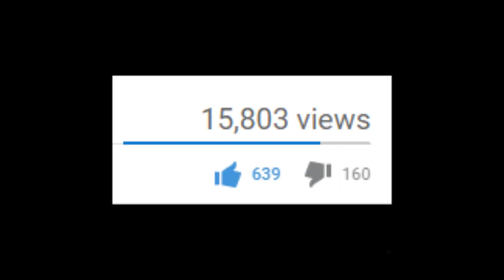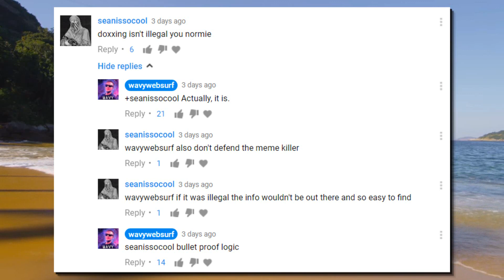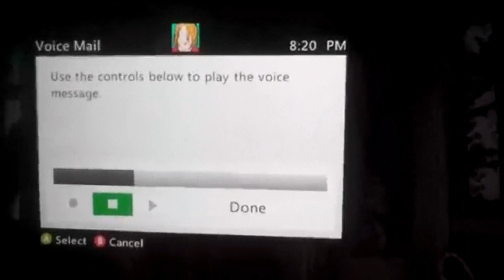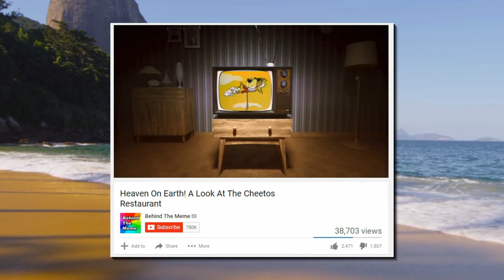A Message for the Meme Community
Responding to comments received after dropping my video about behind the meme. Its ya boi.